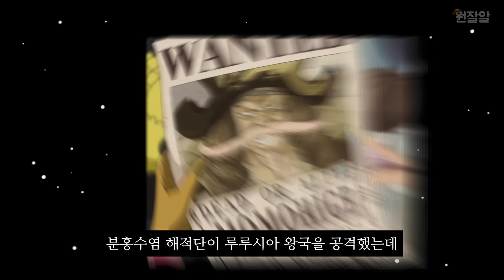원피스 최근 공개된 충격적인 떡밥 TOP 7 EP.02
안녕하세요 오늘은 이번달에 나온 떡밥들은 정리해보았어요~!